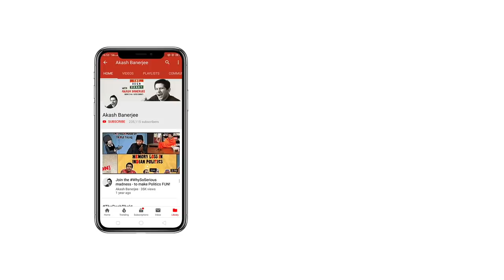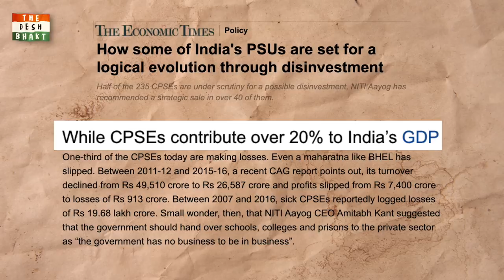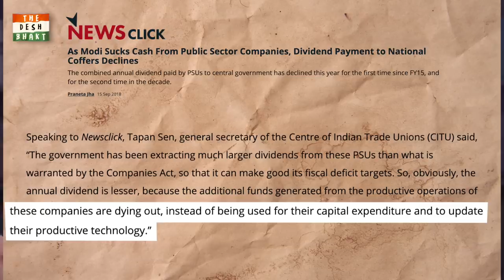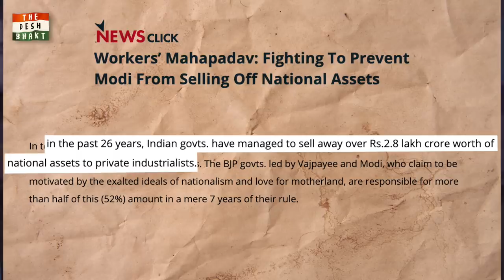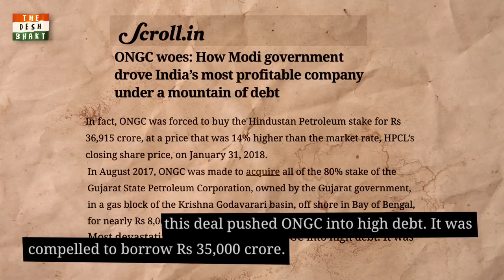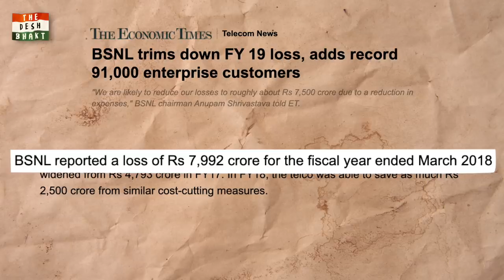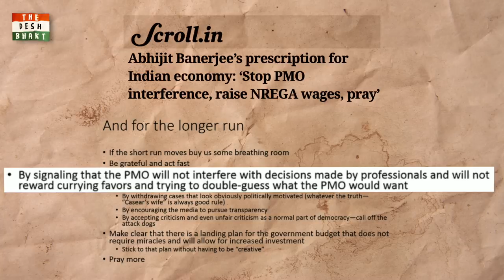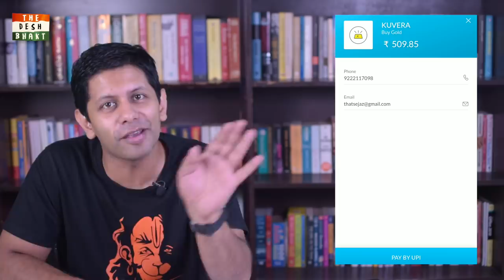Bank Privatization & PSU Selloff | Why is the Govt in such a Rush? | DeshBhakt with Akash Banerjee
With the ongoing economic crisis in India, condition of PSUs are going from bad to worse. While PSUs always were questioned over efficiency - now - even profit-making companies like ONGC, BSNL, HAL, Air India are today debt-ridden, and are finding it hard to compete with private companies. Thousand of employees have lost their jobs, many PSUs are being privatized or are being forced to buy other loss-making PSUs. Now even National Banks are being put on the block - question is why? Has the Govt run out of money? What about the windfall that was supposed to come Notebandi and GST?

In this episode of The Deshbhakt, we'll try to understand how privatization, disinvestment, and continuous interference by the government has caused the PSU crisis to mount in India. and why a Fire Sale might not be an answer.

Credits :
Writer : Akash
Editor : Tushar
Graphics : Shivam Sharma
Producer : Avishrant Singh

Resources